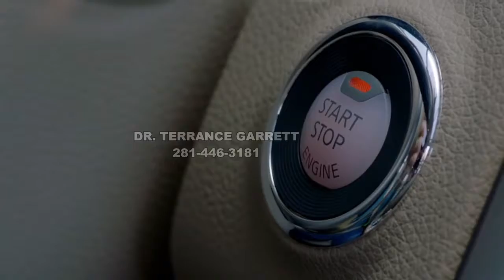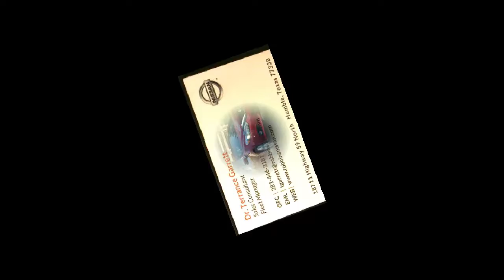DR TERRANCE GARRETT